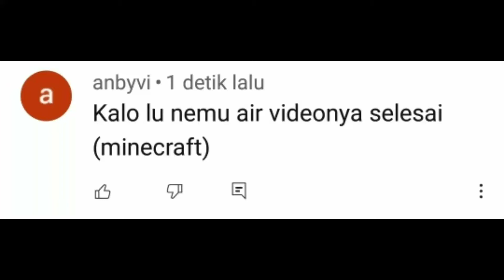kalo nemu air videonya selesai (minecraft)